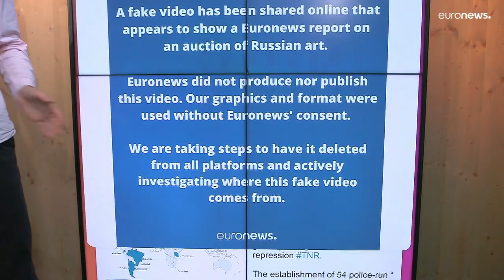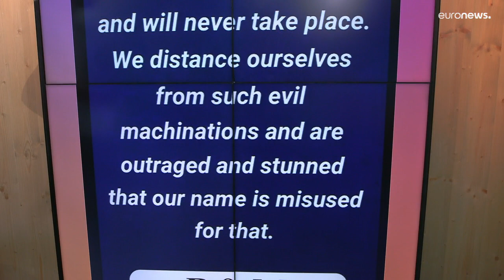Les médias européens cibles de la propagande russe : une fausse vidéo d'Euronews circule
📰 Le logo, les graphiques, l'habillage, elle ressemble à s'y méprendre aux vidéos d'Euronews.